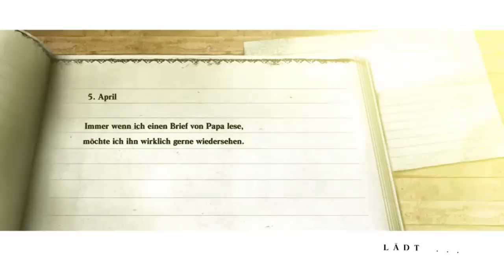Let's Play Nier [Blind!] #45 - Hintertürchen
- Verschollener Schrein
- Hintertür
- Schiebige Schieberätsel

 Ab jetzt ist Nier in HD.